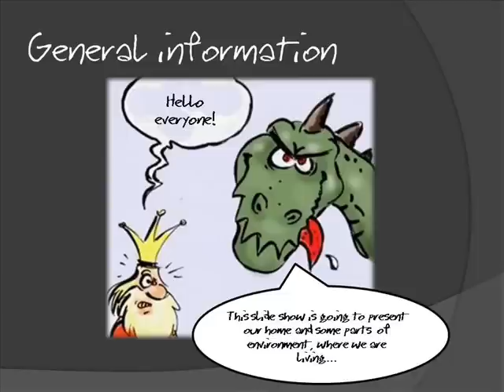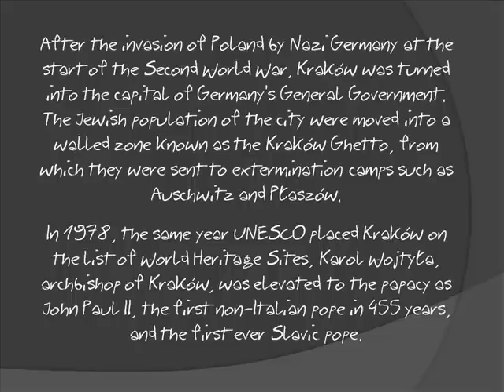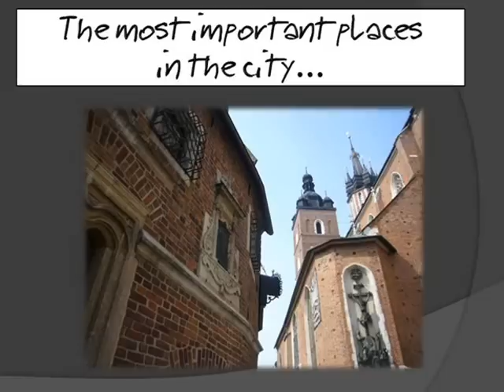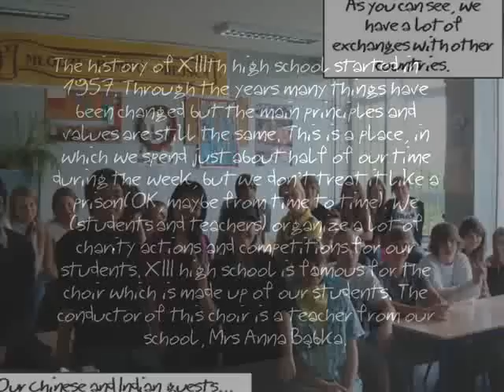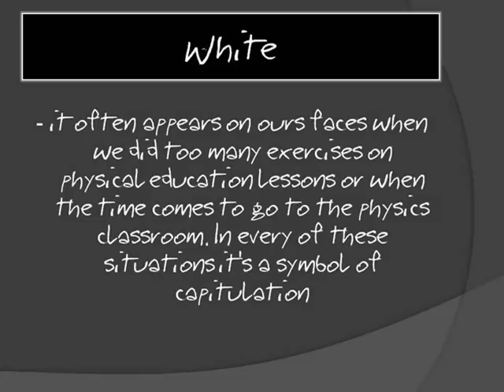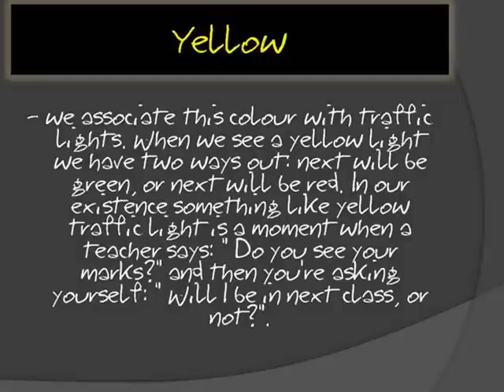My city, my school, my class XIII LO Kraków